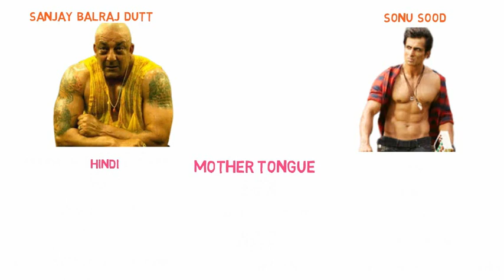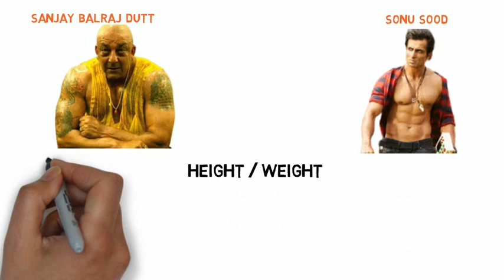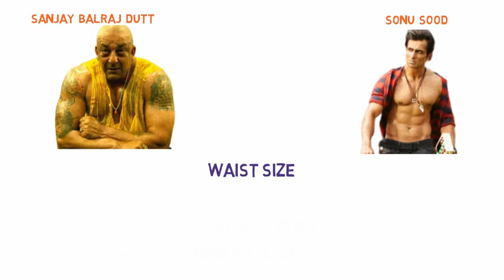Sanjay Balraj Dutt VS Sonu Sood Comparision Filmygroom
Hellow everyone I hope that you are fine in the is video I will discuss Two Main personality Like As Sanjay Balraj Dutt VS Sonu Sood Comparision

Social Link Available.